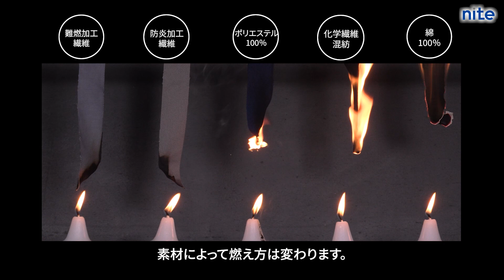【事故再現】「素材別の燃え方の違い」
素材別の燃え方の違いをまとめた映像

※専門家が実験を行っております。大変危険ですのでマネしないでください。

身近な製品事故の再現動画を公開しています。